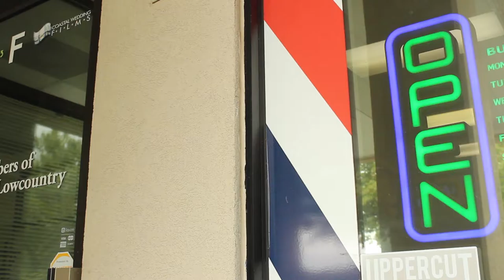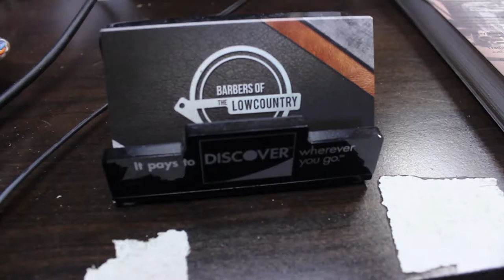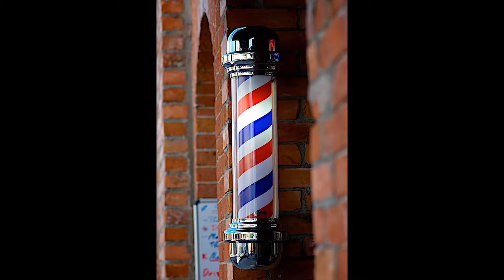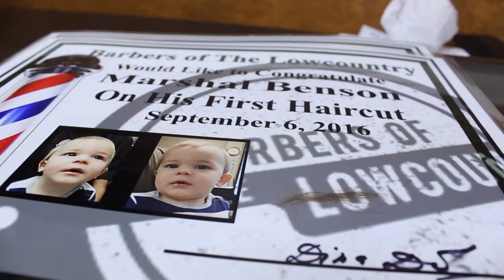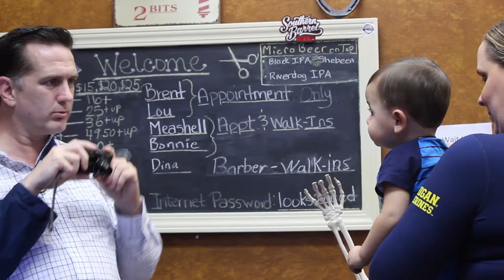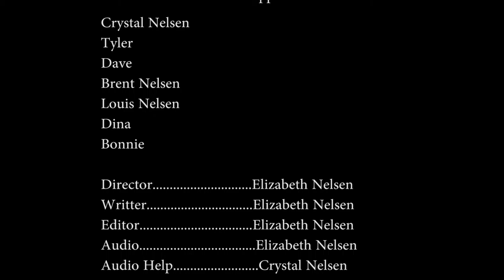More Than Just a Haircut. Elizabeth Nelsen Documentary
Documentary on local barber shops.
produced for NGU Mass Communication Class.
Sophomore year Fall 2016